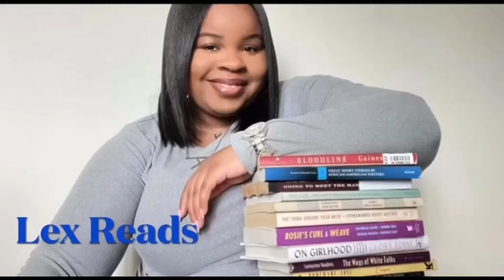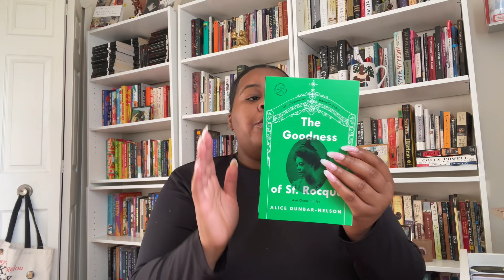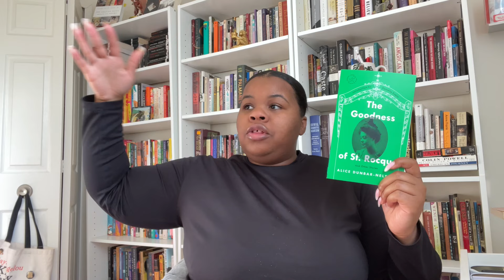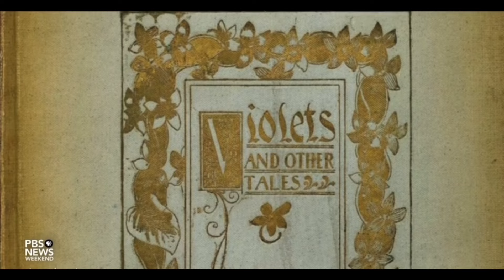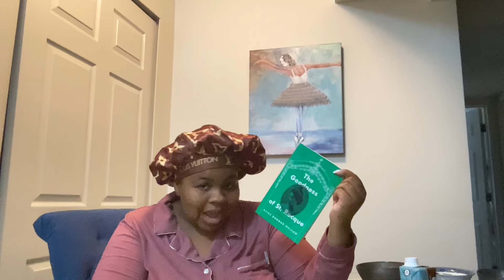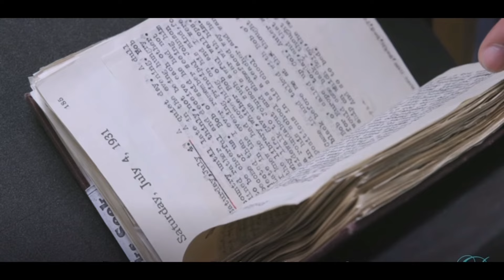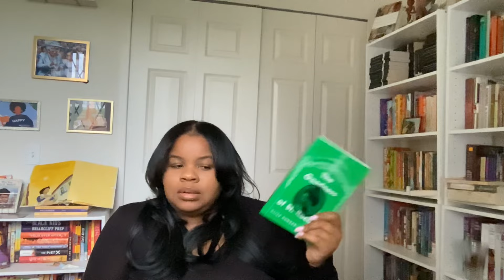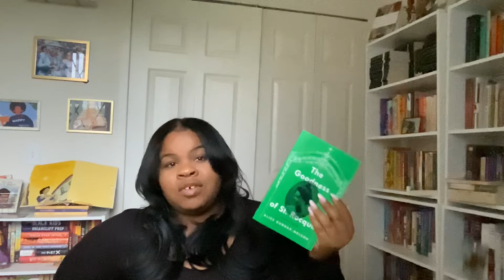Read A Book In One Day: The Goodness of St. Rocque by Alice Dunbar Nelson | Lex Reads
So, in today's video, I wanted to dedicate to a woman that needs to get her praise and she is Alice Dunbar-Nelson.  She was an activist, poet, author, teacher, and a host of so much more. Let's learn
about her together.